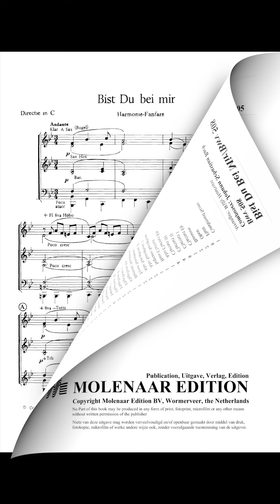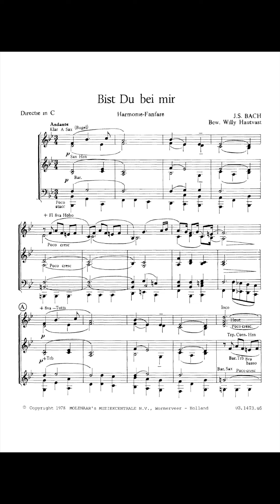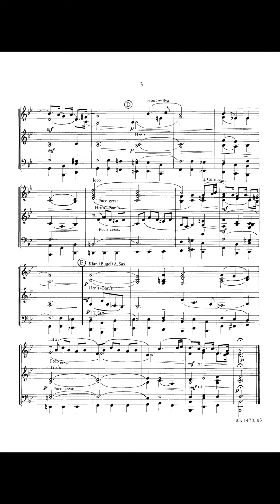Bist Du bei Mir (Bwv 508) - Johann Sebastian Bach/Arr. Willy Hautvast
Some critics doubt whether Bach really composed this choral. Anyhow, it will always remain a favourite transcription piece.